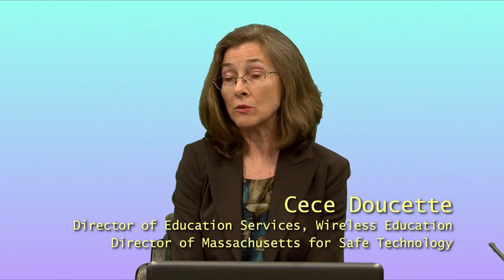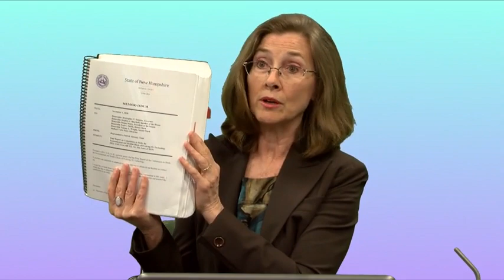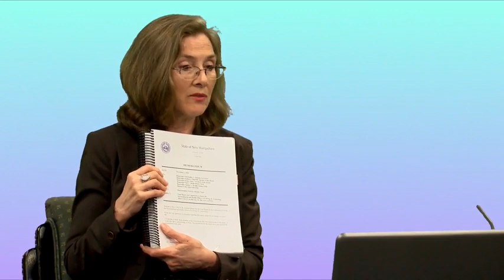TECH SAFE 8: Keene NH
On this episode of Tech Safe, host Cece Doucette interviews safe technology activist Ann Savastano from Keene, New Hampshire to discuss her work raising awareness and petitioning for safer wireless 5g technology in her city.